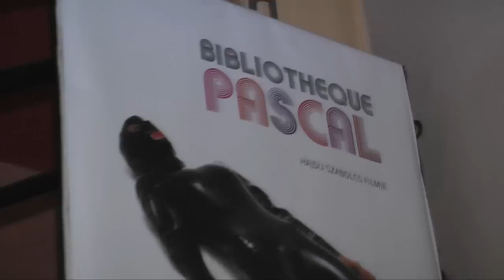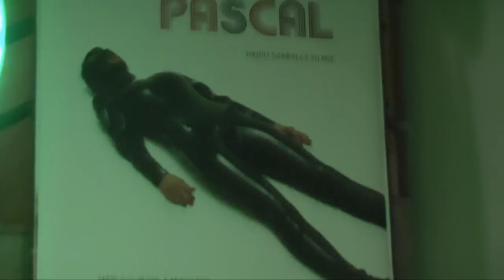Bibliotheque Pascal - Riportfilm Hajdu Szabolcs Rendezővel | pecsiprogramok.hu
2010. március 18-án (csütörtök) 18.00 órakor az Apolló ArtMoziban Hajdu Szabolcs: Bibliotheque Pascal c. filmjének bemutató előadása volt.

Kameránk elött köszönthettük Hajdu Szabolcs rendezőt.

A film díjai:
41. Magyar Filmszemle (2010) - Gene Moskowitz-díj: Hajdu Szabolcs
41. Magyar Filmszemle (2010) - Operatőri díj: Nagy András
41. Magyar Filmszemle (2010) - Zöld Holló-díj: Hajdu Szabolcs
41. Magyar Filmszemle (2010) - Arany Orsó-díj: Hajdu Szabolcs

Készítette:
Földesi Mihály | pecsiprogramok.hu